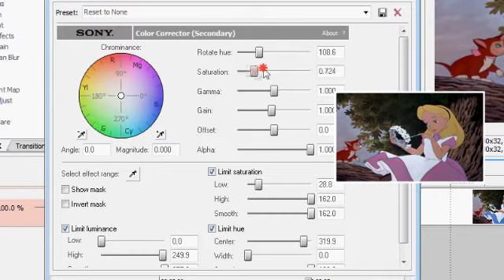How to change color in Sony Vegas [Tutorial]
It's all in the video! Hope this helps you guys. :)